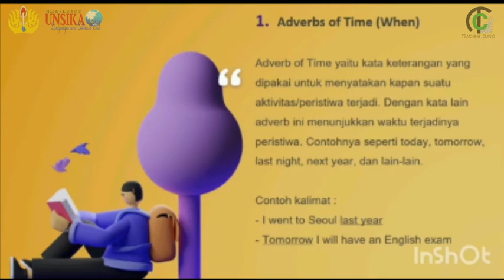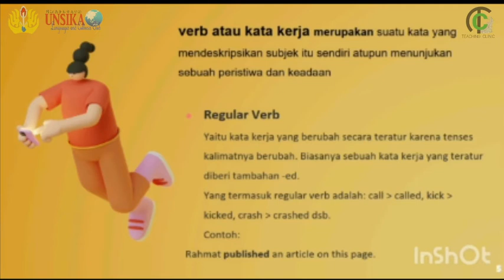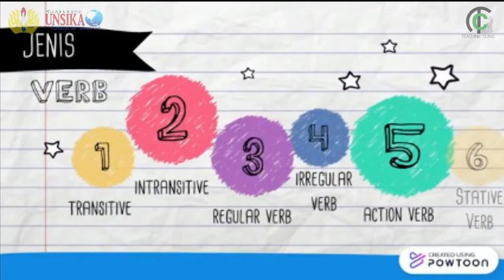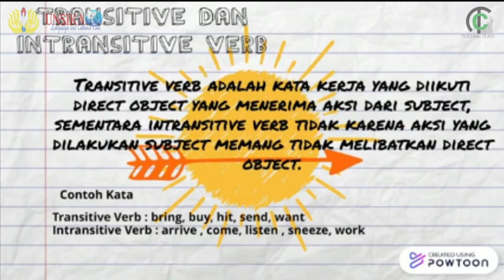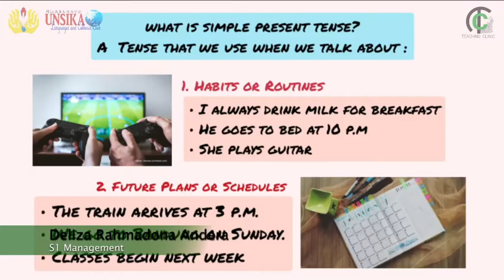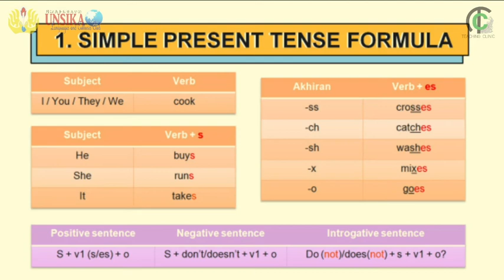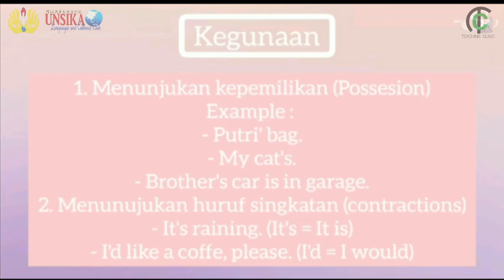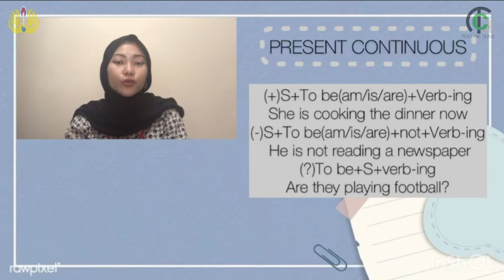Teaching Clinic 2021 | English Material | #2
Teaching Clinic 6.0 | 2021 | English Material | #2

"Make The Universe Ours"